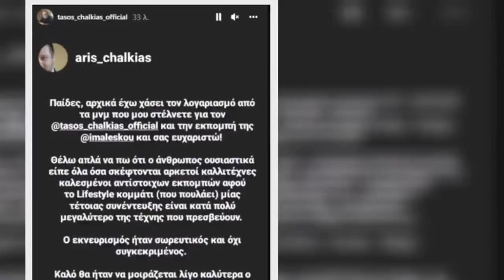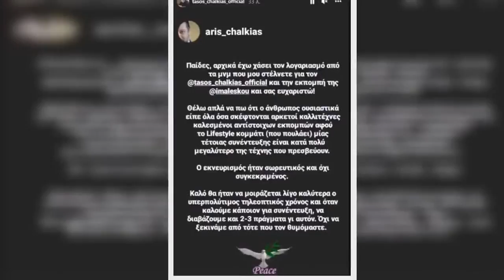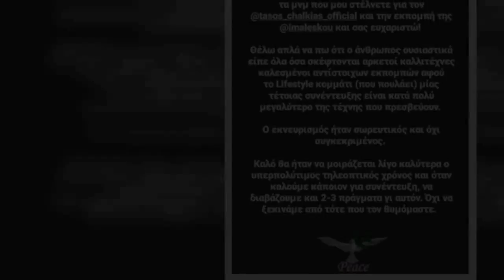Τάσος Χαλκιάς «Όταν καλούμε κάποιον για συνέντευξη να » Η απάντηση του γιου του για το περιστατ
Καλεσμένος στην εκπομπή Love it βρέθηκε ο Τάσος Χαλκιάς, με τον ηθοποιό να έρχεται σε ανοιχτή αντιπαράθεση με την Ιωάννα Μαλέσκου. Κάθε κουβέντα της παρουσιάστριας ενοχλούσε τον ηθοποιό, ενώ εκείνη προσπαθούσε παρά τον εκνευρισμό της να είναι ευγενική με τον καλεσμένο της.